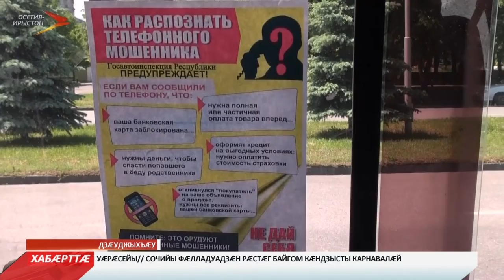Цæгат Ирыстоны уыд рейд "Автобус"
Цæгат Ирыстоны паддзахадон автоинспекци æмæ транспортмæ цæстарды службæйы кусджытæ сарæзтой радон рейд "Автобус", зæгъгæ. Бæрæг кодтой адæмы чи ласы, уыцы шофыртæ фæндаггон домæнтæ куыд æххæст кæнынц, уый. Уæлдай цæстдард аздæхтой хæдтулгæты техникон цæттæдзинадмæ. Паддзахадон Автоинспекцийы кусджытæ шофыртæн иу хат ма сæ зæрдыл æрлæууын кодтой, цы адæмы ласынц уыдоныл куыд хъуыды кæной, æмæ фæндаггон домæнтæ æнæмæнг раст куыд æххæст кæной. Уымæй уæлдай ма, сын фехъусын кодтой, ныртæккæ телефонтæй æмæ итернеты цæстфæлдахæн митæ кæй сарæх сты, уый. Фæсидтысты цæмæй къæрцхъусдæр уой æмæ сайды ма бацæуой.
Мы рядом в:
ok.ru/irystontv